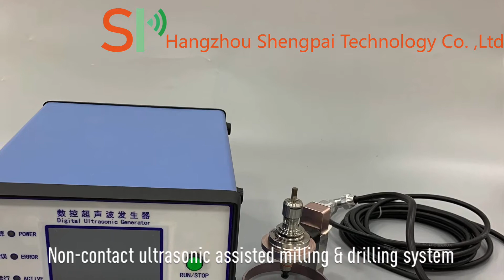20KHz Ultrasonic Assisted Milling & Drilling Machine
Ultrasonic assisted system is a new technology of processing method which could enhance the milling and drilling performance through high frequency micro vibrations. With non-contact type of ultrasonic assisted system’s help, it helps reduce energy consumption and save cost.